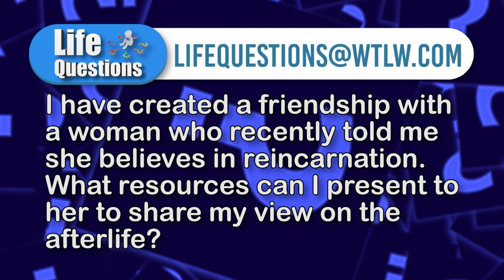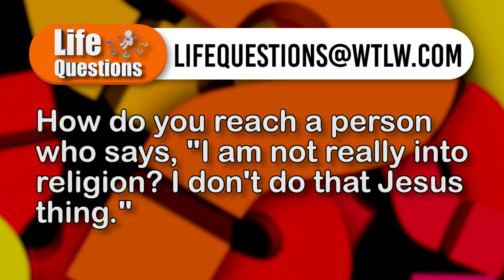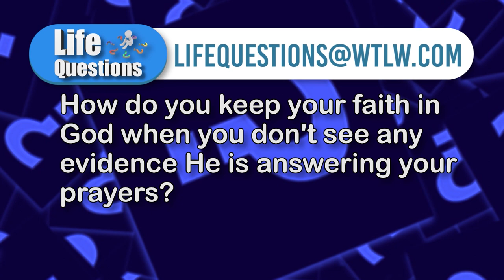The Bible: A Holy Book or Just a Collection of Stories? Life Questions Season 5, Episode 3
Is the Bible truly the inspired Word of God, or is it simply a collection of stories that offer good morals and direction? This week's Life Questions panel shares their idea on that question.

Plus, a viewer says her friend believes in reincarnation and wants to share thoughts on a Christian based afterlife, but the friend doesn't seem interested in hearing. How can she share her faith in a proper way?

Panelists:

Rick Scheer- Living Hope Assembly of God, St. Marys
Ryan Benroth- The Well Apostolic Center, Columbus Grove
Tim Benjamin- Wayne St. UMC, St. Marys
Kelly Waltz' Spencerville Trinity UMC